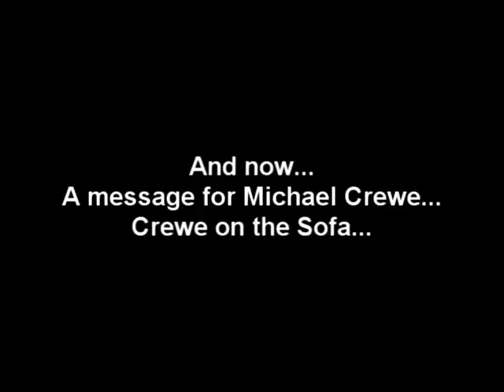Behind the Scenes of Doctor Who: The Doctor's Fortune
So professional...